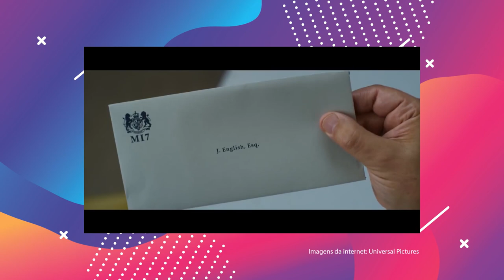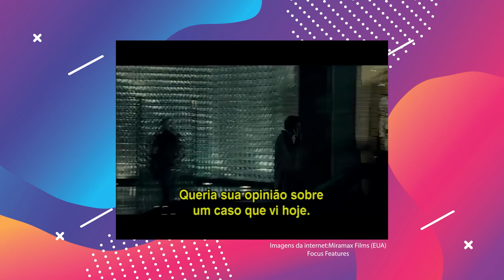Top Facens #2 - Celebridades que se formaram em Engenharia ou Arquitetura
Para tudo o que você está fazendo e vem assistir o segundo episódio do Top Facens!
Listamos para você 6 celebridades que se formaram em Engenharia ou Arquitetura e você não fazia ideia!
Será que você consegue adivinhar quem está nessa lista?
Ah, e se você tiver sugestões de listas para o Top Facens, é só escrever pra gente nos comentários ;)